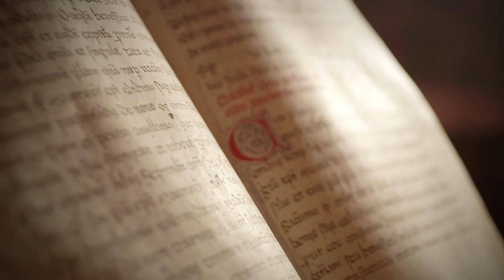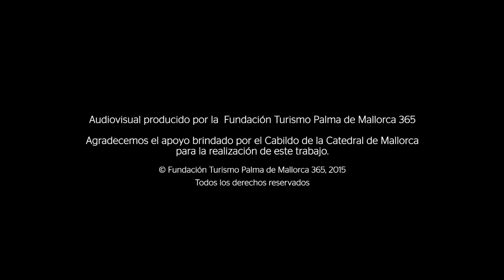La Seu, Catedral de Palma de Mallorca - Official HD Video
La Seu, catedral de Mallorca ubicada en Palma, es probablemente el edificio más emblemático de la isla. Se comenzó a construir en 1229 y es uno de los mejores ejemplos del gótico en toda Europa. Su interior recoge toda la historia del arte mallorquín: gótico, barroco y modernista, hasta llegar a la actualidad con la intervención de Miquel Barceló.

La Seu, catedral de Mallorca ubicada a Palma, és probablement l'edifici més emblemàtic de l'illa. Es va començar a construir en 1229 i és un dels millors exemples del gòtic a tota Europa. El seu interior recull tota la història de l'art mallorquí: gòtic, barroc i modernista, fins arribar a l'actualitat amb la intervenció de Miquel Barceló.

La Seu, the Cathedral of Mallorca in Palma, is probably the most famous monument on the island. Built from 1229, is one of the finest examples of Gothic architecture in Europe. The interior reflects the history of Majorcan art: Gothic, Baroque and Art Nouveau, up to today with Miquel Barceló's work.